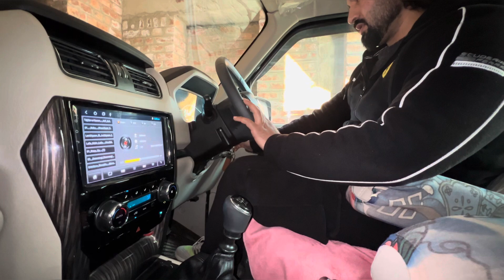Achanak se bemar ho gaya | fever ho gaya hai 🤒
fever ho gaya hai
mujhe fever ho gaya hai
fever treatment at home
fever kaise hota hai
bukhar kaise hota hai
bukhar kaise hota hai sharir mein
bukhar utarne ka tarika
bukhar utarne ka tarika ghar mein

I hope guys apko mera first vlog pasand aya hoga hum agay agay apne vlog mai aur b improvemet karay gay jis se ap sab ko kuch fayida milay ❤️
THANKU

My best wishes to all of you guys enjoy your life and spread love ❤️
                             MURTAZA